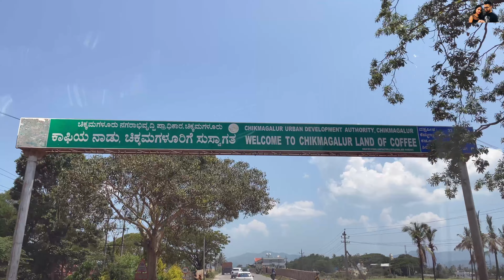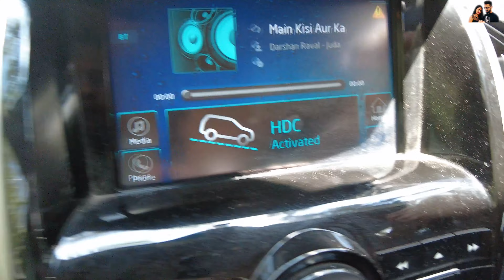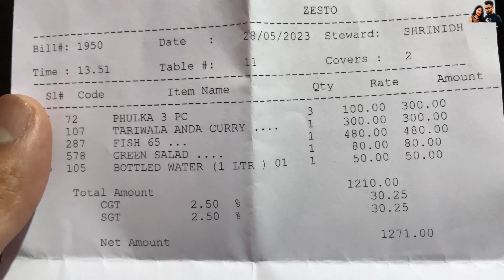Weekend travel |Turned Disaster|Deliciuos#lunch | FooTraLi vlog